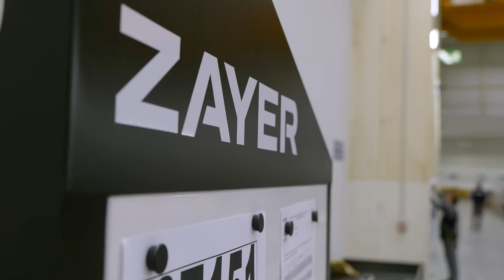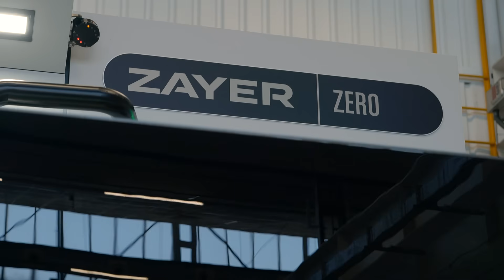Ever seen such a big milling machine in build, we're at Zayer!!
As a third-generation family-owned business since 1956, ZAYER have built an incredible reputation with their state-of-the-art technologies and unique machining capabilities. Paul Jones of MTDCNC interviews Fernando Arocena of ZAYER at the 20,000 square meter facility in Vitoria, Spain to find out why customers love their products. Fernando explains the difference between bed type and moving column machines, and the impressive functionality for large work pieces. All their products made in cast iron offer maximum rigidity, stability, and dampening properties. Hear more from Fernando on ZAYER’s modular and flexible systems, innovative software solutions, patented head technology, and their highly accurate ZERO bed type milling machine that’s perfect for a variety of mould and die industries. ZAYER design, machine, and assemble fantastic tools shipped to global markets, and if you’re interested, check out their supplier Mills CNC in the UK.